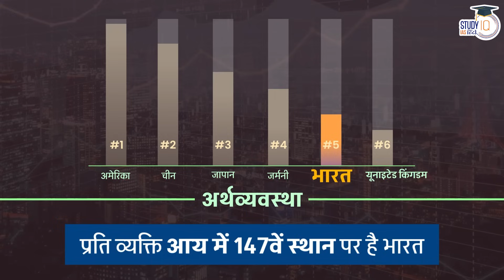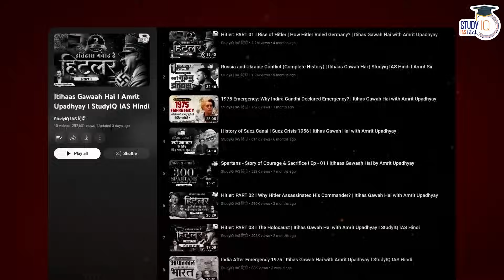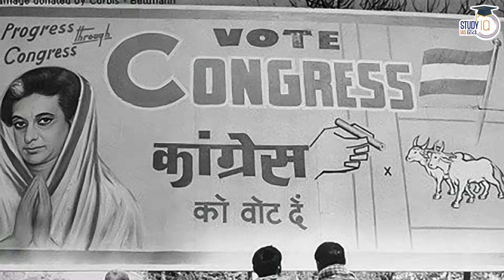How India Became The Largest Democracy In The World? l Amrit Upadhyay l StudyIQ IAS Hindi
बैच 24 नवंबर 2023 से शुरू हो रहा है | बैच का समय 1:00  बजे प्रतिदिन |